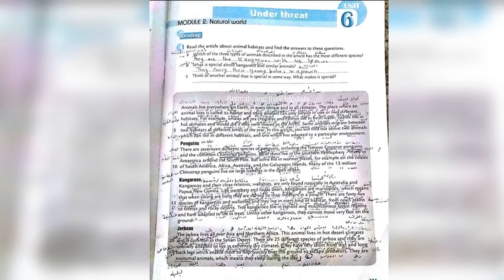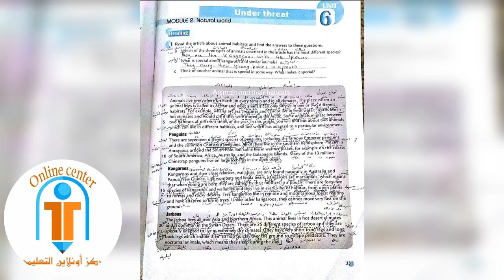بكالوريا انكليزي تمارين المجهول كتاب النشاط و نص الحيوانات صفحه 33 ✍️💯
روابط القنوات 👇🏽👇🏽

قناتكم الإلكترونية لجميع مراحل التعليم

💎فارس جقل كيمياء بكالوريا حديث

يوتيوب فارس جقل 💕
قناة خاصة بنشر روابط الدروس التي ترفع  على اليوتيوب

المدرس محمد بحري تربية إسلامية

رابط جروب المناقشات على التلغرام👇🏽

رابط جروب المناقشات على الفيس بوك👇🏽

ولشحن أفضل النوط والمكثفات أو الاشتراك بدورات الاختبارات ببرنامج واتس اب بالاخت راسلو مكتبة الأمل واتس اب